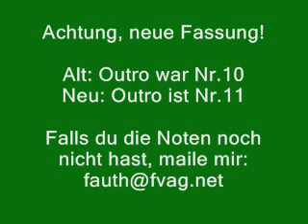Cembalo FvAG Einsteiger Orchester 2011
Neue Noten: 11 Titel, statt wie bisher 10!!